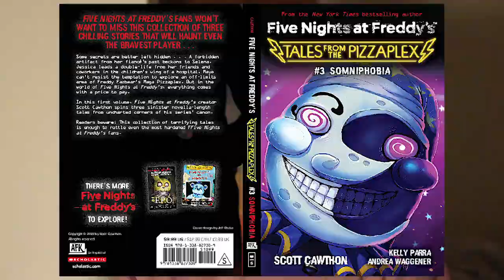"TALES FROM THE PIZZAPLEX #3 - SOMNIPHOBIA"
The cover for the third Tales From The Pizzaplex book has been released, as well as its name: 'Somniphobia'. Today we discuss the appearance of the cover and what it could mean for the contents of the book and Security Breach.

(っ◔◡◔)っ ♥ spoopy ♥